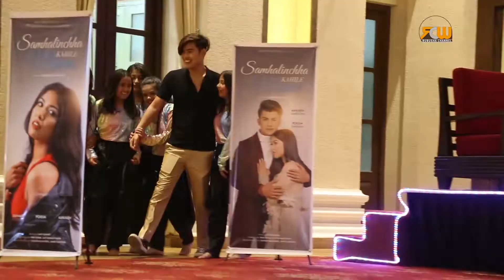‘सम्हालिन्छ कहिले मन’ घोषणा, पूजाको जोडी आकाश र सोनम | Samhalincha Kahile Mann Movie Announcement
Rubusha Creative Works Presents:-

Contact Address:-
Rubusha Creative Works
P.O.Box:-5117
Kathmandu,Nepal

यस च्यानलमा रहेका अडियो-भिडियोको पुरै वा कुनै अंश हाम्रो जानकारी र अनुमति बिना डाउनलोड गरी अन्य कुनै पनि प्रयोजनका लागि अरु YouTube, Facebook तथा अन्य सामाजिक संजालमा अपलोड गरेको पाईएमा प्रचलित राष्ट्रिय तथा अन्तरराष्ट्रिय कानुन बमोजिम कडा भन्दा कडा कारबाही गरिनेछ!यसबाट हामीलाई पर्न गएको क्षतीको भरपाई र असुल-उपर पनि अभियुक्तबाट गराइने छ! अडियो-भिडियोको सर्वाधिकार©रुबुशा क्रिएटिभ वर्क्समा सुरक्षित छ.धन्यवादl